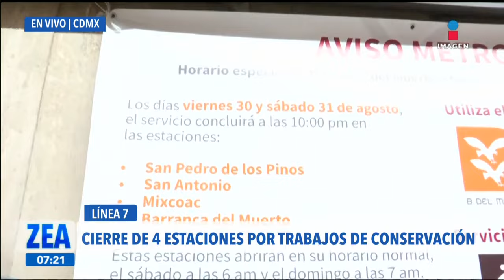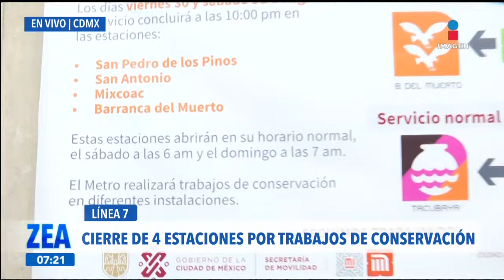Estaciones de la Línea 7 del Metro CDMX cambiarán su horario este fin de semana | Francisco Zea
¡Tómalo en cuenta! Por obras de modernización y trabajos de conservación, este fin de semana cuatro estaciones de la Línea7 del Metro de la CDMX van a cambiar su horario de servicio.